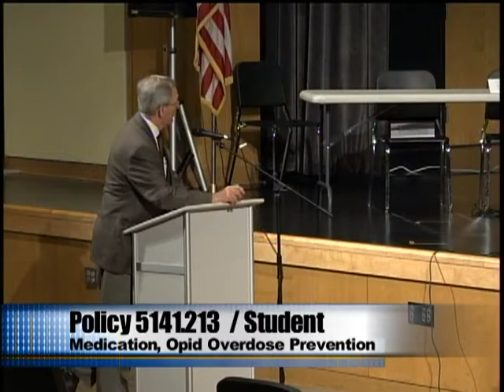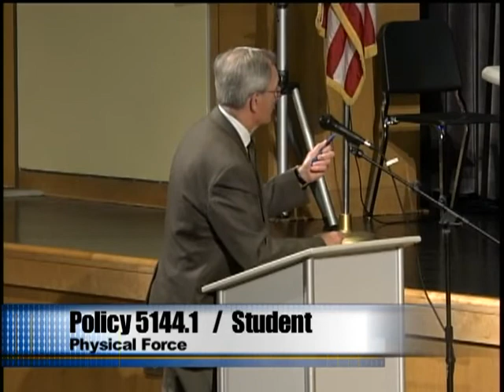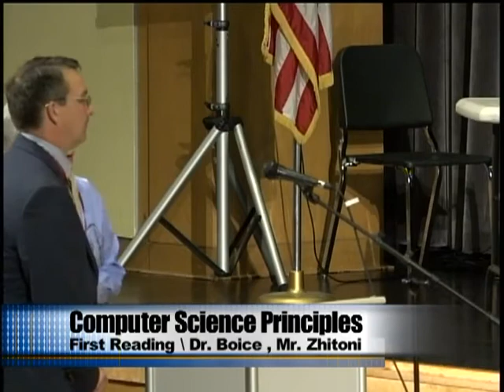Board of Education 5/23/2017